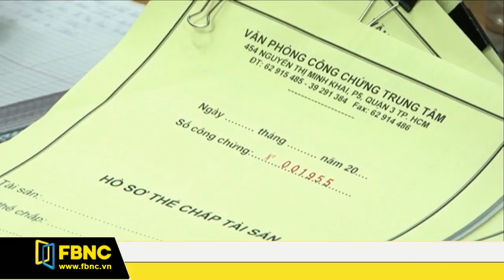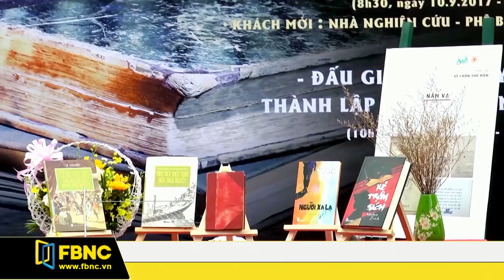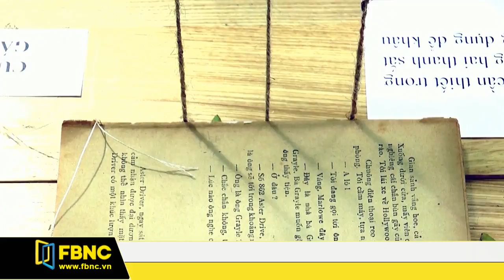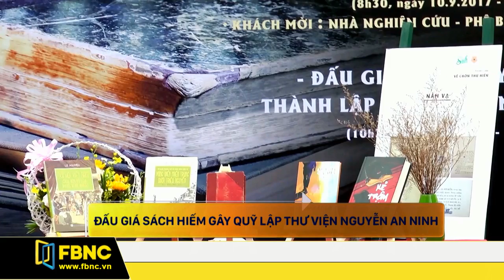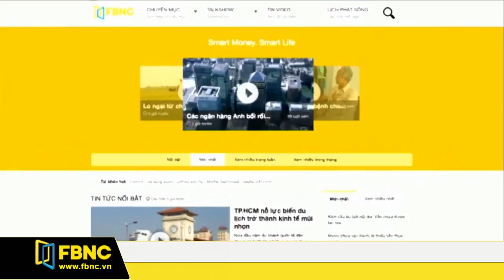FBNC - Bản tin FBNC 11/09/2017 (Phần 3)